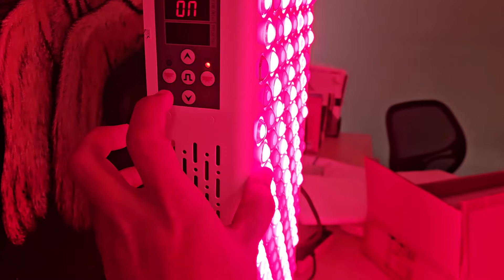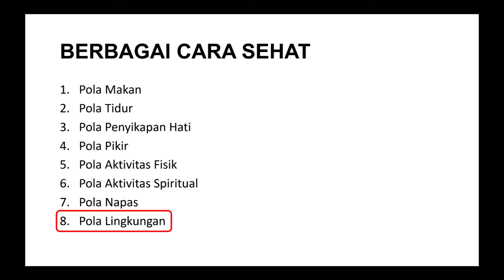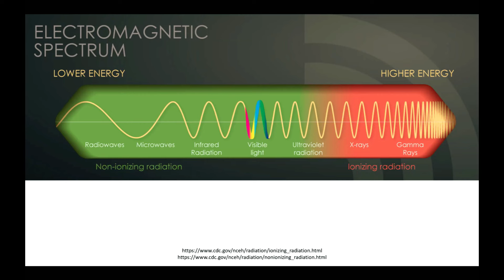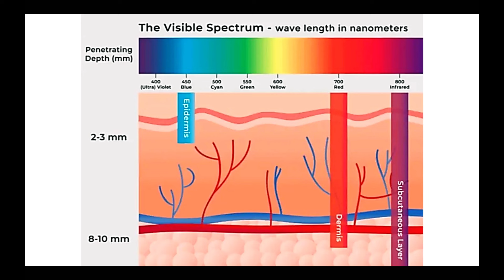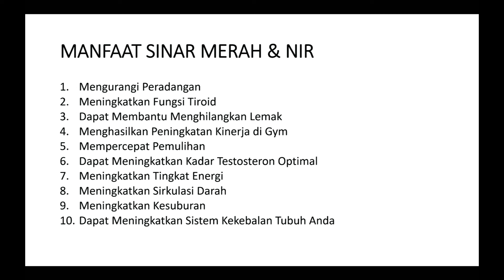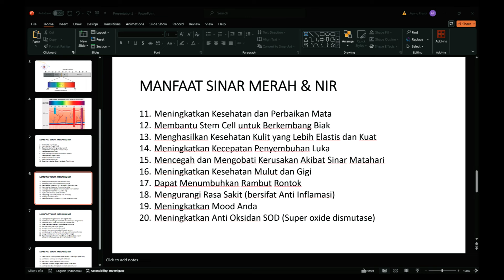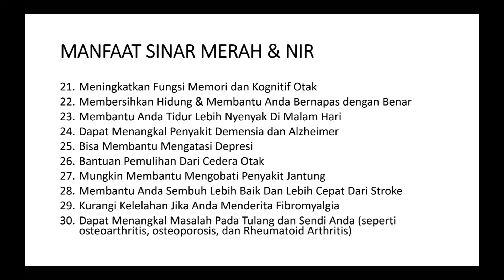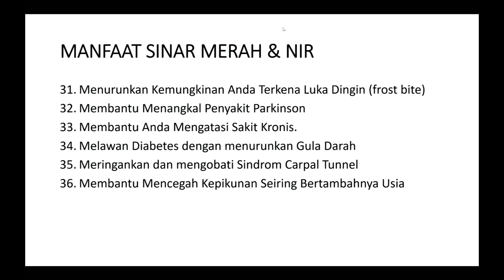ALAT RED LIGHT OMG PANJANG 1 METER !!! | MANFAAT TERAPI RED LIGHT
*ALAT TERAPI RED LIGHT & NEAR INFRARED OMG*
*KEMBALI READY DI BULAN SEPTEMBER 2024*
*SEBANYAK 5 UNIT SAJA*

Selamat pagi ibu/bapak, semoga sehat selalu bersama keluarga. Intan mohon izin menginformasikan bahwa alat terapi red light OMG sudah kembali ready ya.

Bulan lalu beberapa peserta yang ingin memesan dan membeli alat ini terpaksa pending karena masih dalam pengiriman. Dan bulan September 2024 mendatang sudah kembali *tersedia hanya 5 unit saja*.

Dengan dukungan lebih dari 14.000 studi klinis red light maka alat terapi red light OMG ini disarankan ada di setiap rumah-rumah. Ini akan menjadi investasi yang sangat layak dan bermanfaat bagi ibu/bapak sekeluarga.

Lebih dari seratus manfaat red light untuk Kesehatan. Dari mulai sekedar menurunkan gula darah, kecepatan regenerasi sel kulit, pemulihan luka sayat/sobek, luka basah atau kering pada kulit seperti eksim menahun borok dll, lutut sakit, syaraf kejepit, pikun, Parkinson, Alzheimer, kemandulan, hingga regenerasi sel. Semua nanti akan dijelaskan dan dibahas secara bertahap termasuk batasan-batasannya pada penggunaannya.

Silahkan bagi ibu/bapak yang tertarik untuk membeli alat terapi red light OMG ini.

*Harga Alat Red Light OMG Tipe Standar: Rp. 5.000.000*

* Free ongkir ke seluruh Indonesia
* Free materi seminar red light OMG senilai 200.000
* Free kelas khusus Olah Napas + Red Light selama 6 bulan senilai 3 juta
  - Adanya kelas pelatihan memastikan alat terapi menjadi manfaat sekeluarga
  - Isi kelas adalah latihan cara pakai dan kombinasi dengan olah napas dll
  - Dari mulai luka, koreng, sakit lutut, perbaikan kulit, mata, sampai kanker
* Garansi 1 tahun kerusakan alat
  - OMG sudah pakai sehari-hari selama 4 tahun dan belum ada rusak sama sekali

Warna tersedia: Hitam atau Putih
- Warna mengikuti ketersedian stok di OMG

Bagi yang tertarik silahkan menghubungi:
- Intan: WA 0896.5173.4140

OMG memiliki versi-versi tipe lain dari alat terapi Red Light sebagai berikut:

1). Kecil: 12 LED, tinggi 15 cm, lebar 10 cm. Harga: Rp. 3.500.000

2). Standar: 60 LED, tinggi 29 cm, lebar 21 cm, tebal 6.5 cm. Harga: Rp. 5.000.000. (Best seller)

3). Half body: 120 LED, Tinggi 50 cm, Lebar 21 cm, Tebal 6.5 cm : Harganya Rp. 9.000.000

4). Full body: 200 LED, Tinggi 91 cm, Lebar 21 cm, Tebal 6.5 cm : Harganya Rp. 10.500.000. (Best for therapy)

5). Full body: 300 LED, Tinggi 93 cm, Lebar 28 cm, Tebal 6.5 cm : Harganya Rp. 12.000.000. (Best for therapy)

Bonus:
1. Semua pembelian semua ukuran mendapatkan free kelas OMG Red Light selama 12 bulan. Setiap bulan bahas 1 jurnal. Kelasnya sangat panjang, memastikan peserta yang punya alat tahu cara pakainya dan cara memanfaatkannya.

2. Pembelian alat red light yang Full Body mendapatkan semua manfaat poin 1 plus free 1 workshop offline OMG apa saja di kota mana saja. (Tidak dapat diuangkan)

3. Free materi seminar red light OMG sebagai dasar pengetahuan.

4. Free diskusi dan konsultasi dengan MG kapan saja untuk penerapan red light dan masalah kesehatan.

Silahkan bagi yang tertarik untuk punya.